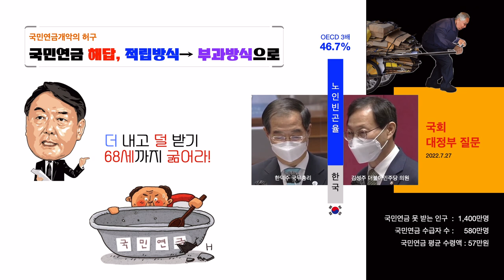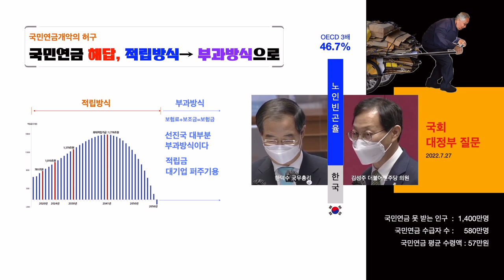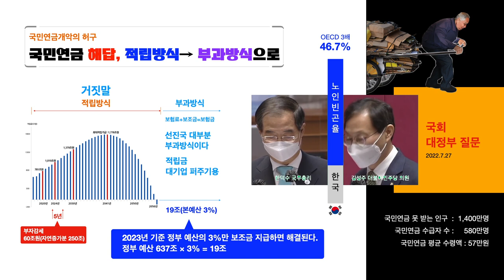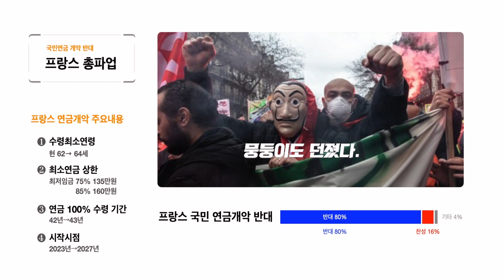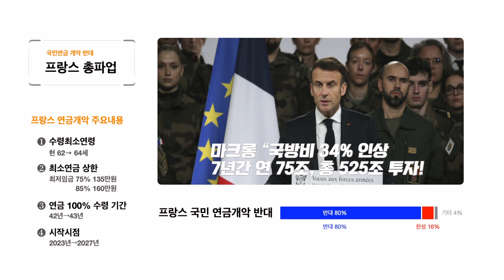프랑스 연금개악 저지 총파업에서 본 한국의 연금개악 대응전략